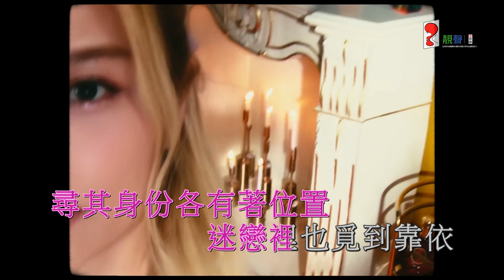(4K60幀卡拉OK伴奏) 李幸倪 單戀這件小事